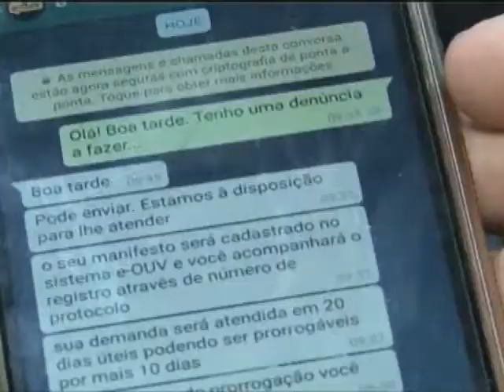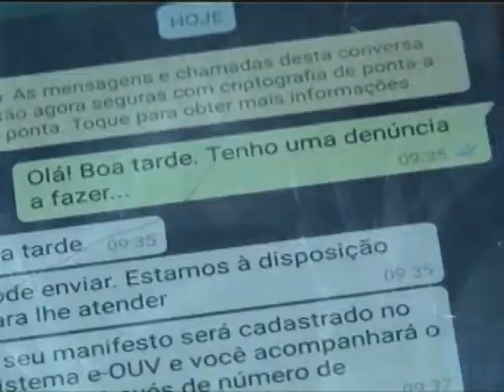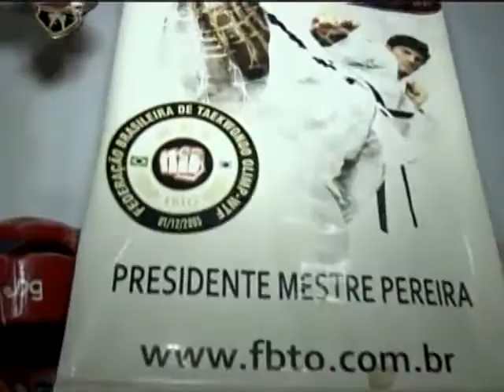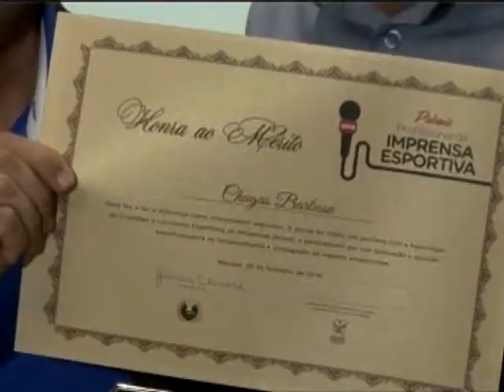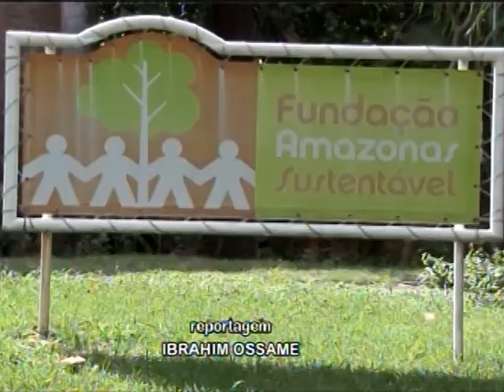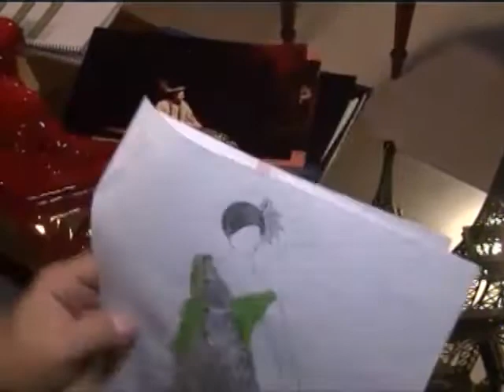JORNAL DO MEIO DIA 21 02 2018